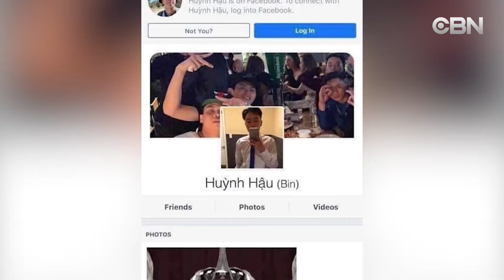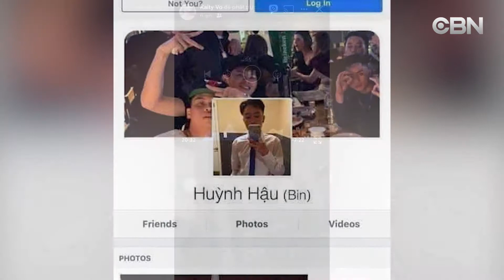BANG CHAU SHOW 06 03 P2 03 June 2020 02 25 55 PM